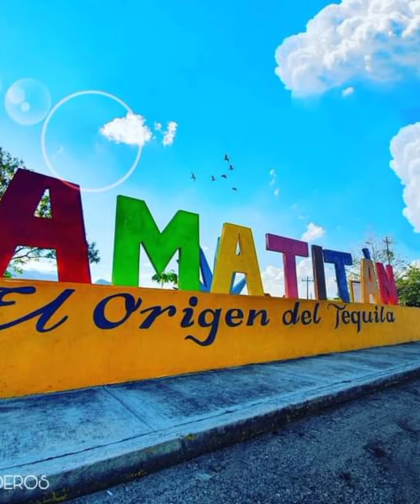un millón de primaveras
no tengo los derechos de copyright